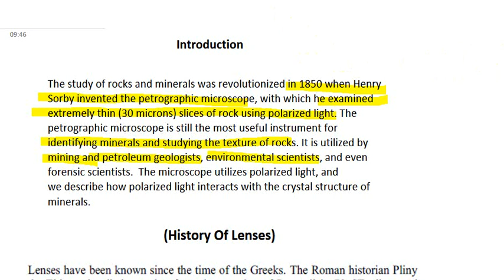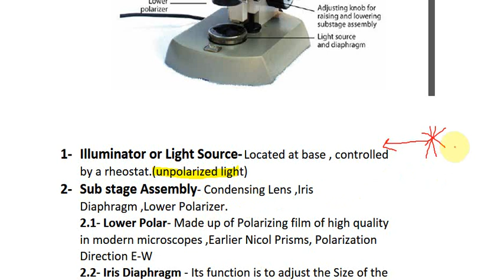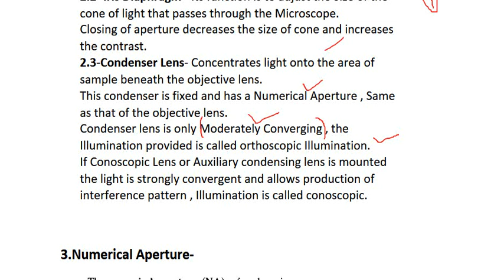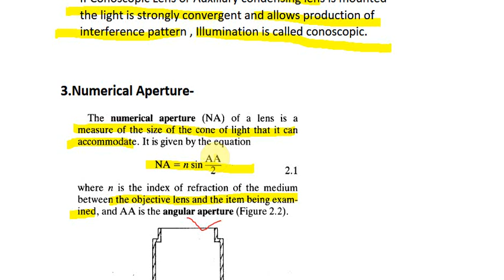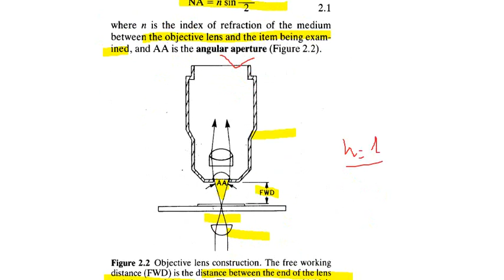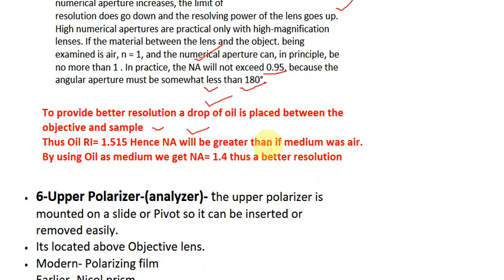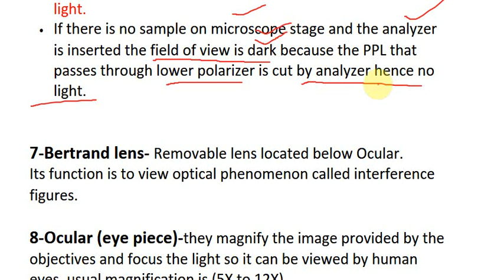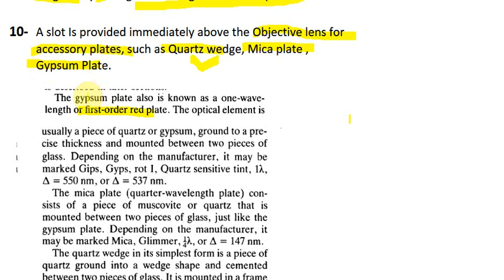Optical Mineralogy Part-2 | Petrological Microscope | Geology | Geography | GATE | NET | IIT JAM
The study of rocks and minerals was revolutionized in 1850 when Henry
Sorby invented the petrographic microscope, with which he examined
extremely thin (30 microns) slices of rock using polarized light. The
petrographic microscope is still the most useful instrument for
identifying minerals and studying the texture of rocks. It is utilized by
mining and petroleum geologists, environmental scientists, and even
forensic scientists.  The microscope utilizes polarized light, and
we describe how polarized light interacts with the crystal structure of
minerals.